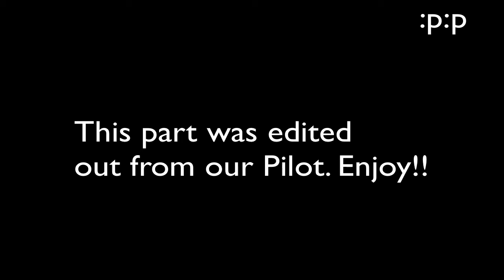Super Craft Bros Brawl Bloopers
Our opening episode for RIGamerz! Watch as warriors Kevin, Frank, and Josh duke it out for ultimate victory in this amazing map!